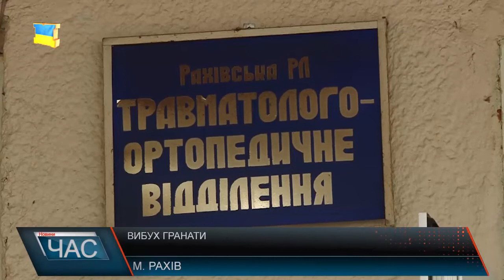Вибух гранати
На місці події про вчорашні криваві розбірки нагадують розбиті вікно, холодильники, кондиціонер.  Дивом вцілів тільки телевізор. Сліди від вибуху видно на стінах і на стелі, а на підлозі величезна вирва. Найстрашніше ми побачити не встигли, каже орендар кав’ярні. До приїзду знімальної групи встигли все прибрати. На фото, що опублікував відділ комунікації  нац.поліції  області, видно який тут був «армагедон». На землі не тільки розкидані стільці, а й калюжі крові постраждалого.  Важкі поранення отримав один із відвідувачів закладу. З мінно-вибуховими пораненнями обох ніг і рук вночі його доставили в районну лікарню. Пораненому зробили операцію. Зустрітися із журналістами та розповісти про деталі інциденту постраждалий не захотів. Телефоном ми звернулися також до начальника Рахівського відділу поліції, але від коментарів він також відмовився. Інформацію про порушника правоохоронці вже опублікували в Інтернет-мережі. Правоохоронці розпочали проти демобілізованого учасника АТО кримінальне провадження за замах на вбивство. Тепер затриманому доведеться відсидіти у в’язниці. Все ж для нього це вже не перший термін. Варто додати, останнім часом на Закарпатті багато інцидентів із застосуванням боєприпасів, що нелегально привозять із Донбасу. Тож контроль за зброєю мав би бути тотальним.